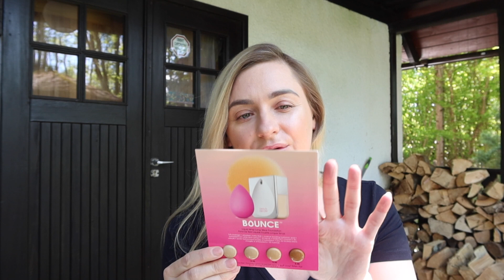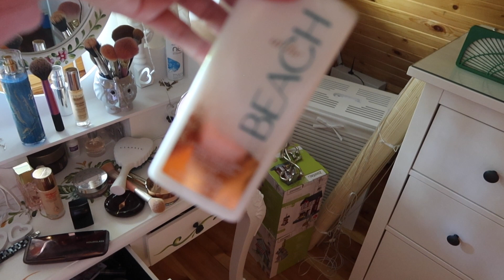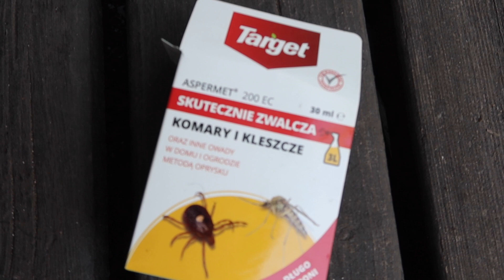IDZIEMY DO RESTAURACJI